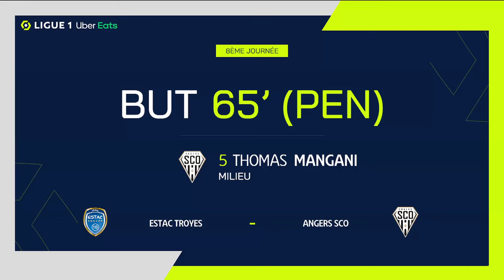Goal Thomas MANGANI (64' pen - SCO) ESTAC TROYES - ANGERS SCO (1-1) 21/22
"ESTAC TROYES - ANGERS SCO (1-1) Thomas MANGANI (64' pen)  goal. ESTAC TROYES vs ANGERS SCO Goals in video

Ligue 1 Uber Eats - Season 2021/2022 - Week 8 STADE DE L' AUBE - Sunday 26 September 2021